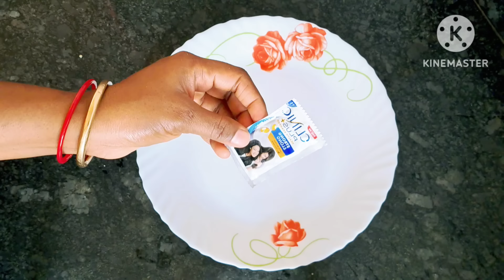हाथ पैर धोते वक्त शैंपू में बस ये मिलालो शरीर पर सालों से जमी मैल मिनटों में साफ कर गोरा बना देगाये